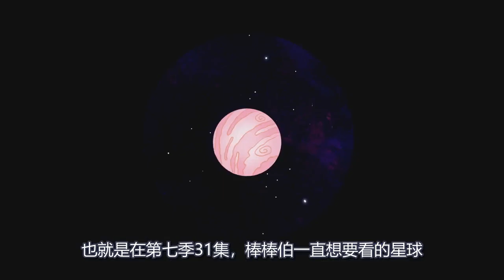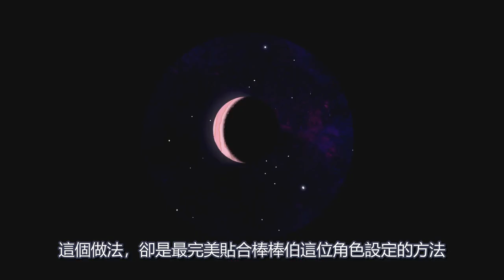【BMO講歐美動畫】全劇最傻人物竟然是救世主？！棒棒伯 Regular Show 天兵公園 # episode 7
大家好，我們是BMO-be more
在台灣，日本動畫是遠比歐美動畫還要流行的，大家對歐美動畫的印象不外乎就是小孩子看的
為了打破這印象，今天我就來帶大家好好認識一些我看過，且國外也很有名的歐美動畫！

All the videos are not intending to against copyright law,